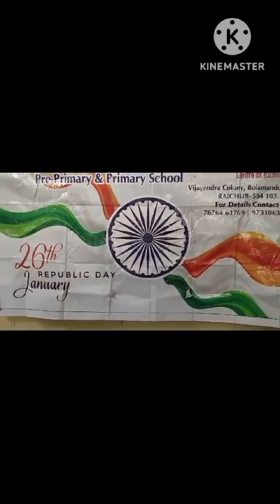Amogh concept school|| Republic Day celebrations 23-24/ Pyramid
Video from guttalpraveen